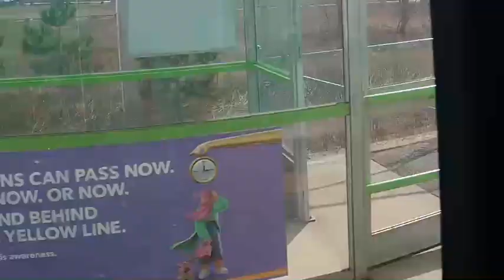Aurora Stn to York University via Downsview Pk Stn (Mixed Go Transit & TTC Walk & Ride) 4K24fps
Hi again and here with a new mixed Go Transit and TTC POV walk and ride starting at Aurora Go Station and finishing at the former York University YRT/Brampton Transit bus terminal using the new route that students coming from Simcoe County and York Region would be using to get to school with a transfer to TTC Line 1 northbound at Downsview Park Station.  TTC Line 1 Spadina extension to Vaughan was complete at the end of 2017, but the old former York University Go Station on the Barrie Line between Downsview Park and Rutherford Stations lasted until July 19, 2021 when it permanently closed and then was later demolished.  There was once a shuttle from that Go station to campus for the students coming from Simcoe County and York Region after they got off the Go train.  Also after the Line 1 extension was complete.  Go Transit, YRT, Brampton Transit and TTC buses stopped serving York University campus and all got rerouted.   York University is my favourite university in Canada from when I saw the PanAm Games and Rogers Cup in 2015 when the extension of the subway was still under construction.  There was a lot of construction on campus at the bus areas back then while TTC buses, YRT, Brampton Transit and Go buses were still serving there.  Now Go Transit 46 has been replaced with Route 56.  46 used to run between York University and Oakville Go Stations, which students coming from out there and Missisisauga could take to school.  After Line 1 extension, 46 was rerouted to Hwy 407 Station and was then a few years later into Covid19 times replaced with 56 that ran between Oakville and Oshawa.

Taken:  Mar. 30, 2024

Routes used:  Go Transit Barrie Line

TTC Line 1 Yonge-University-Spadina

Journey:  Aurora to Toronto

0:00 Intro

0:35 Aurora Go Station

3:07 Barrie Line Train Ride Southbound (Middle Deck Behind Engine)

15:50 Transfer at Downsview Park Station

19:08 Line 1 (Yellow Line) Subway Train Ride Northbound University/Spadina Side

23:15 York University Station

23:34 York University Keele/Main Campus Walk